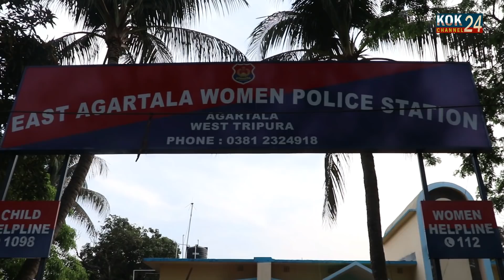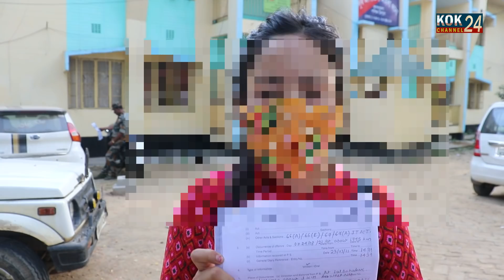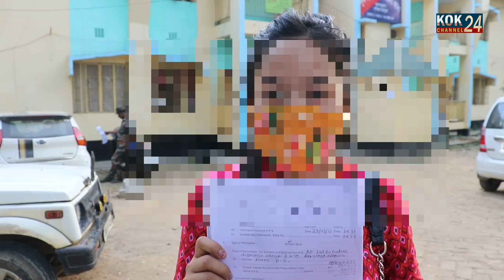Viral Video noh Kittingwi Paithakgo FIR Khwlaikha Womens PS o Chwla ni mungwi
paithakgo Chwla noh Ps o dajakha